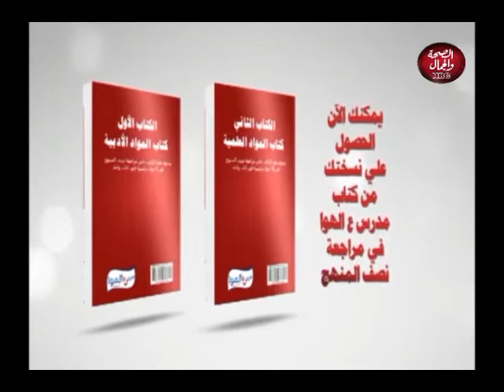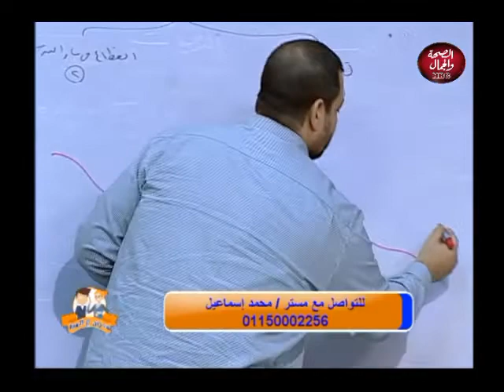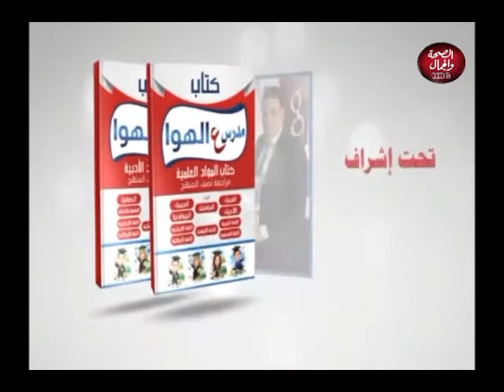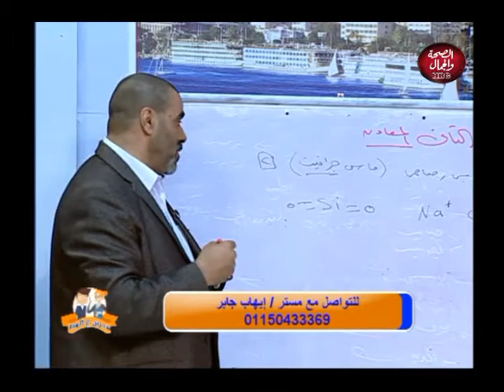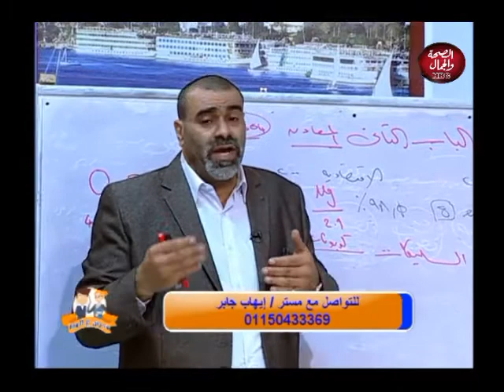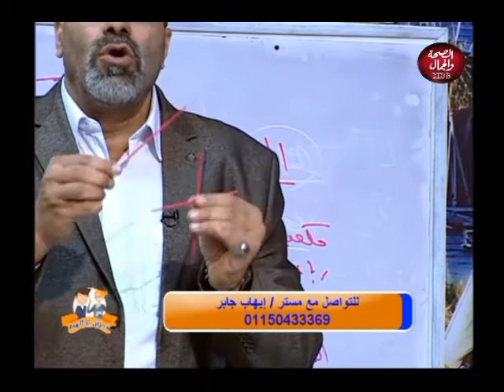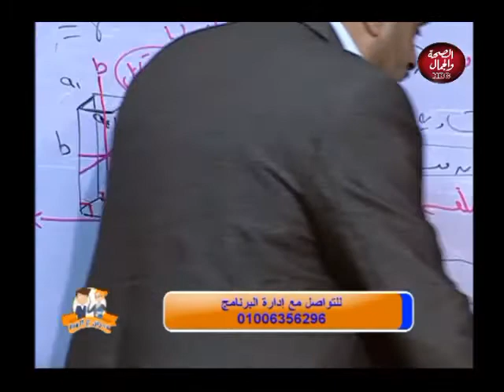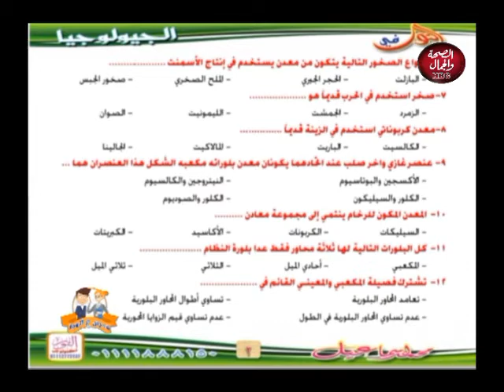مدرس على الهواء|مع مستر أحمد السعيد وموضوع الحلقة "الحقبة الحديثة والمعادن"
مستر أحمد السعيد وموضوع الحلقة "الحقبة الحديثة والمعادن"

قناة_الصحة_والجمال# برامجنا